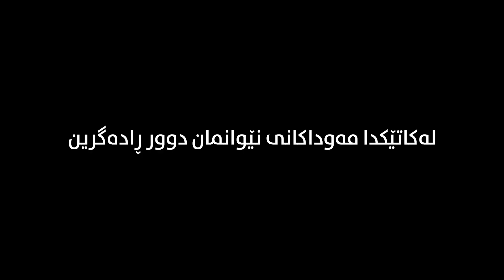تۆیۆتا عیراق - لەماڵەوە بمێنەرەوە، خۆت بپارێزە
سەڕەڕای پابەندبوونمان بە هێشتنەوەی مەوداکانی نێوانمان ، بەڵام نزیکترین ... لەهەرکاتێکی تر کە تێپەڕیبێت